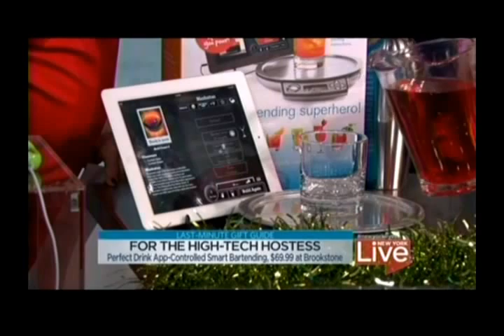Last-Minute On-Trend Gifts on New York LIVE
Anna De Souza found the best on-trend gifts you can pick up as late as Christmas Eve!